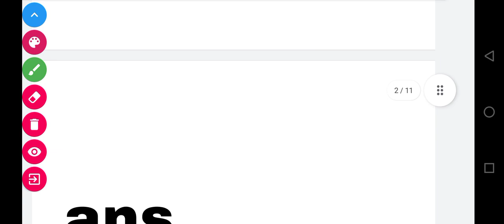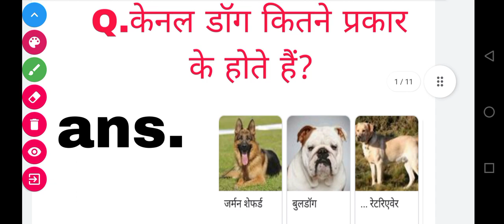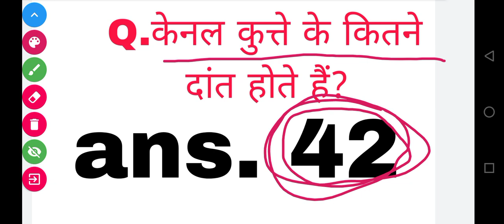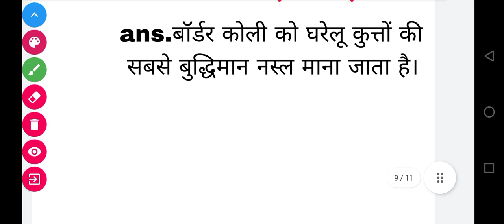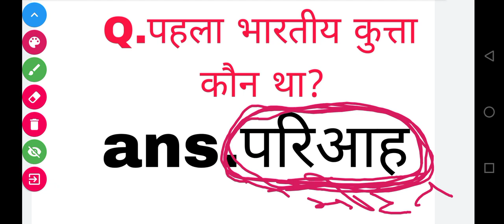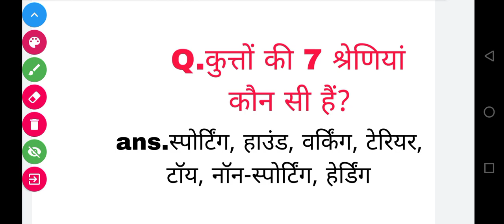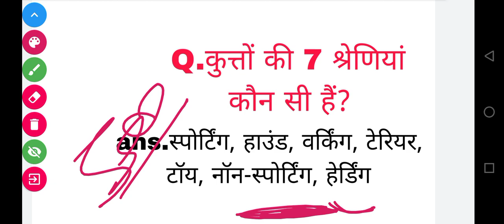rajasthan police Kennel boy interview part-26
राजस्थान पुलिस केनल बॉय भर्ती इंटरव्यू 2023
Rajasthan Police Kennel Boy bharti interview 2023

PDF Join the Teligram channel